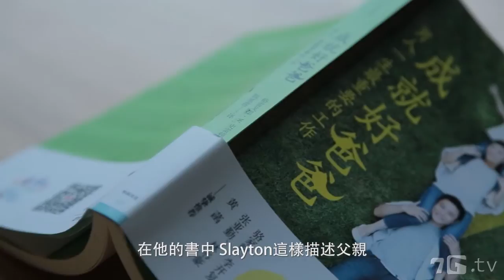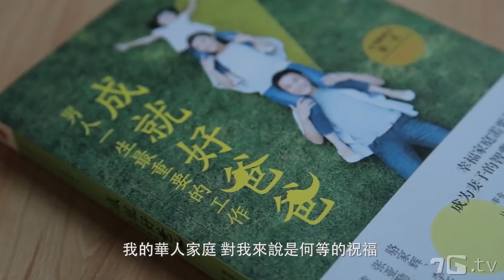《我是好爸爸》作者史雷頓Slayton分享他的生命故事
一位好父親的影響，如何帶領他走上不一樣的旅程。

Slyton的親生父親在他小時候並沒有給他應有的關愛，然而鄰居的華裔家庭對他視如己出，讓他仍深切感受到家庭的溫暖。在華裔家庭的帶領下，他認識了上帝，改變了他的生命，讓他在不久的將來也成為了一個好爸爸。